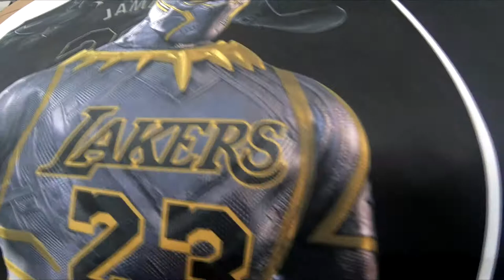|Mix Armor Vlog- Lebron x Black panther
mix armor
armor on